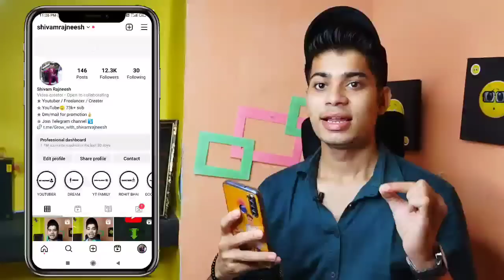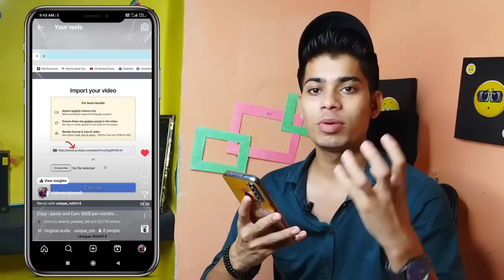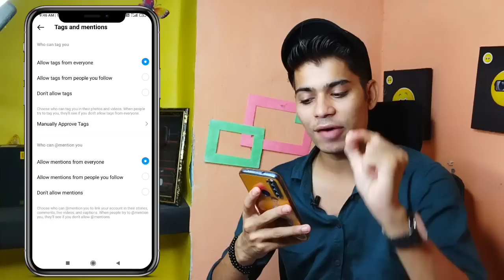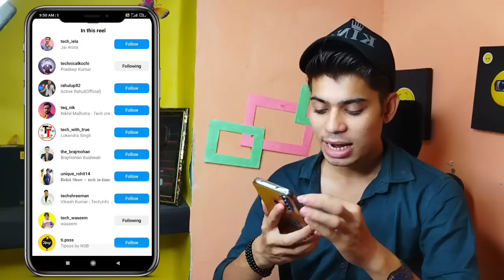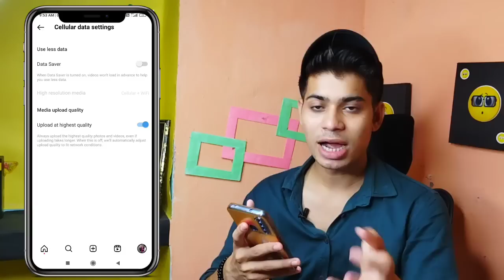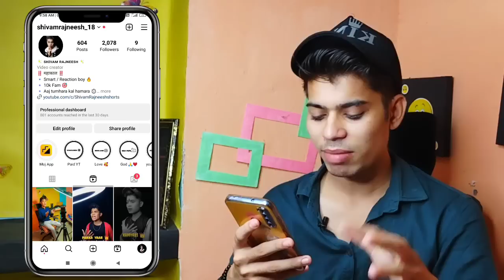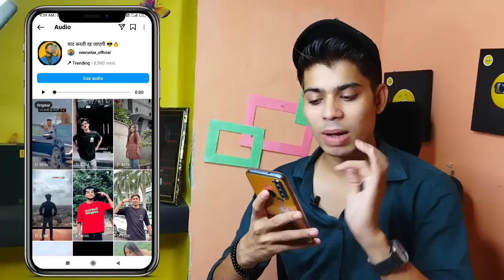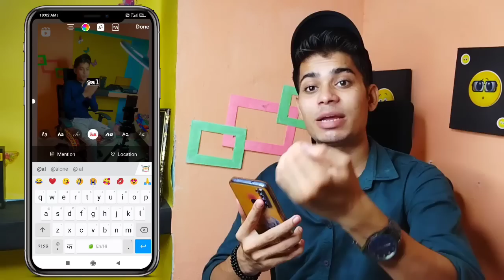REELE 5 Big mistake 😭 Id Down / How to viral on instagram / Instagram reels viral kaise kare 2023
🔸Video Related  -:

reel viral karne ke liye kya kare
how viral reels instagram
reels viral trick
instagram pe reels viral kaise kare
instagram video viral kaise karen
instagram par reels viral kaise kare 2023
instagram viral reel
instagram video viral kaise kare 2023
viral insta reels
viral reels
insta par reels viral kaise kare
instagram per video viral kaise karen
how to instagram reels viral
how to viral insta reels
how to viral instagram reel
instagram pe video viral kaise kare
insta reels viral kaise kare 2023
instagram me reels viral kaise kare 2023

🔹ꜱᴇᴄᴏɴᴅ ᴄʜᴀɴɴᴇʟ -:
ꜱʜɪᴠᴀᴍ ʀᴀᴊɴᴇᴇꜱʜ yᴛ
🔹ᴛʜɪʀᴅ ᴄʜᴀɴɴᴇʟ -: